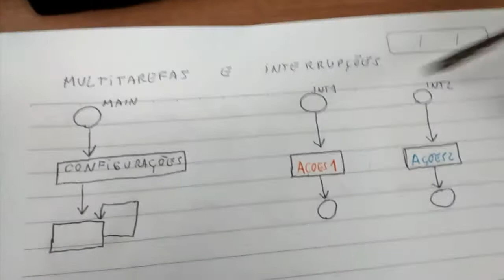Kernel de tempo real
Nesse vídeo explico como organizar seu programa no microcontrolador usando um kernel de tempo real. O kernel de tempo real, que também é chamado de ticker, ou então de scheduler, é uma técnica de programação que permite organizar diversas tarefas